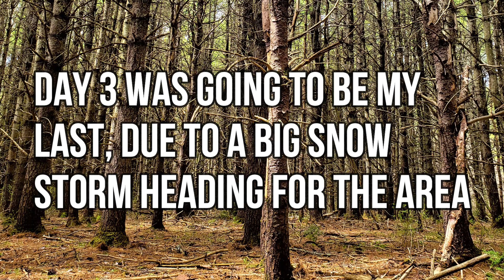Turkey Hunting Maine | Close Calls & Tough Decisions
If you are interested in the Rob Roberts Final Strut choke tube, use this

It's free for you, but it helps the channel so much!

In this video, I am turkey hunting in Maine for the first time! It's a beautiful state that is loaded with turkeys. My goal is to get a bird in every state!

Check out Gee Custom Calls on Facebook, and give his page a big thumbs up for me!